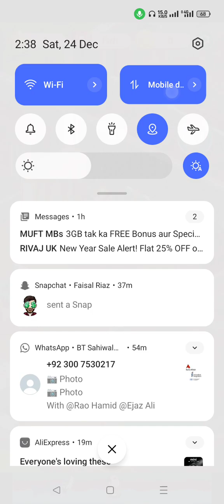homes Scapes | Home Design| Games| Gamer | Online |ASMR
homes Scapes | Home Design| Games| Gamer | Online